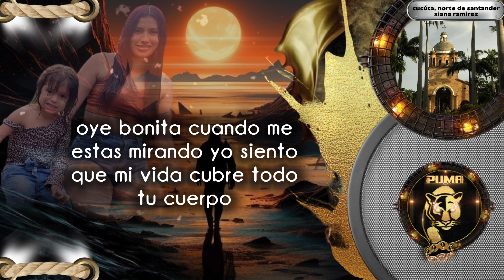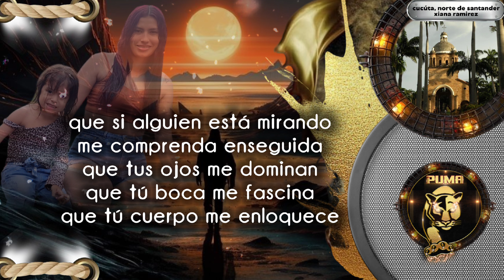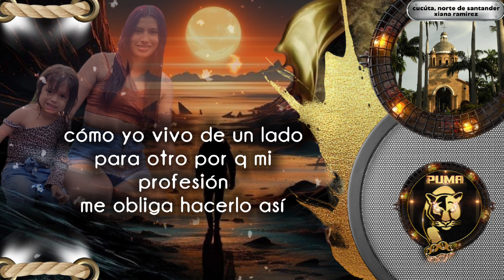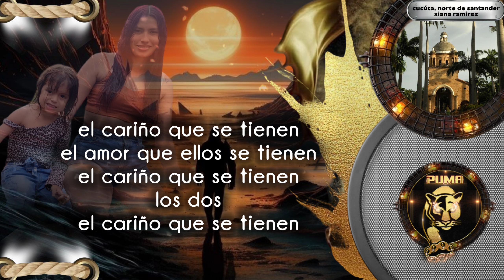BONITA - diomedes díaz letra 🎙️con sentimiento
melodías para cantar 🎧🎧🎧

Letra con sentimiento puma music 🎙️